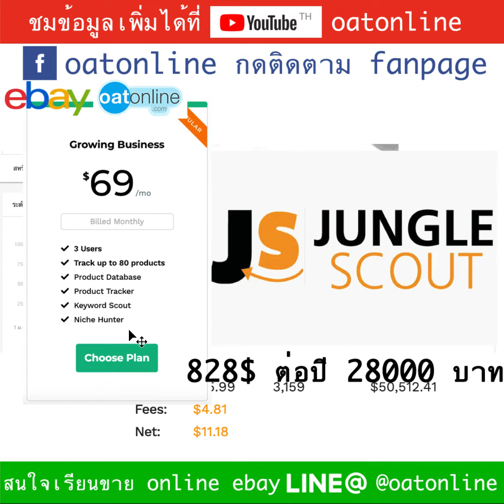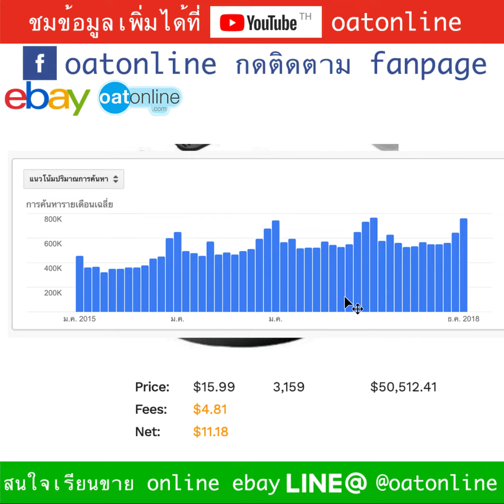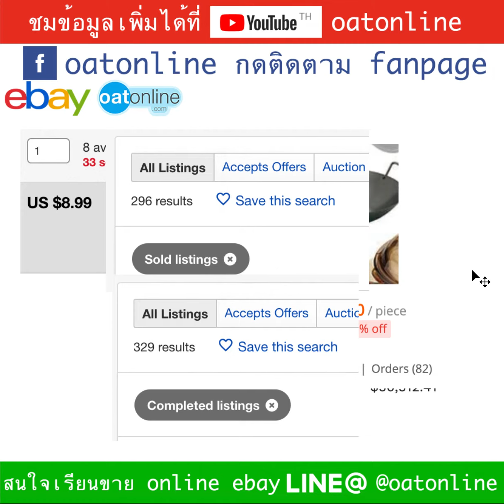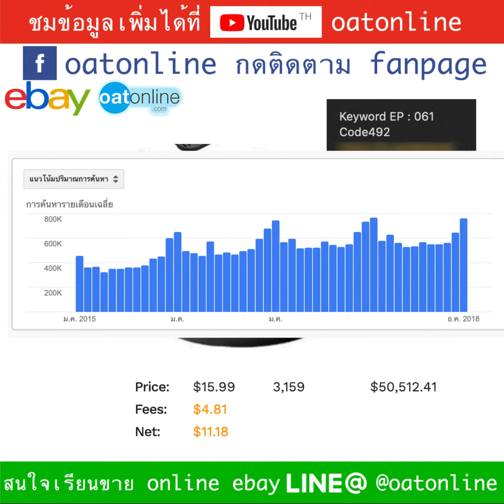ขายอะไรดี ออนไลน์ eBay amazon สินค้า แนว ขายดี โอกาสออกสูง ทุนต่ำมาก กำไรดี